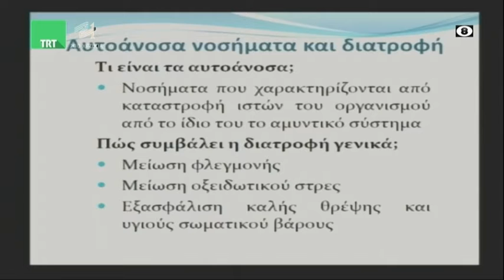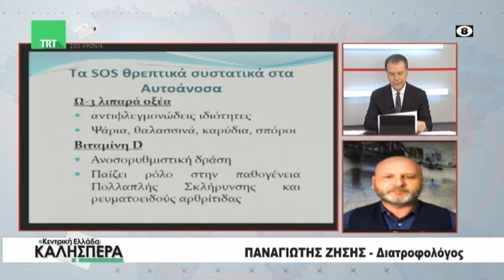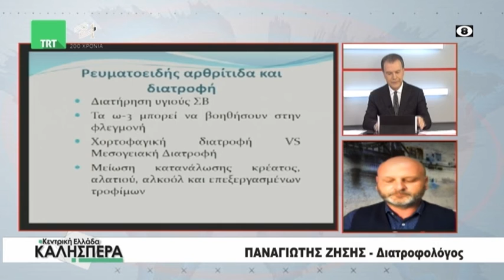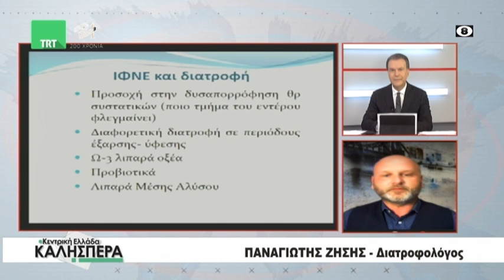Ο Διατροφολόγος Παναγιώτης Ζήσης στην TRT 050221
Ο Διατροφολόγος Παναγιώτης Ζήσης  ήταν καλεσμένος του Σωτήρη Πολύζου στην εκπομπή της TRT "Κεντρική Ελλάδα Καλησπέρα" την Παρασκευή 5 Φεβρουαρίου 2021